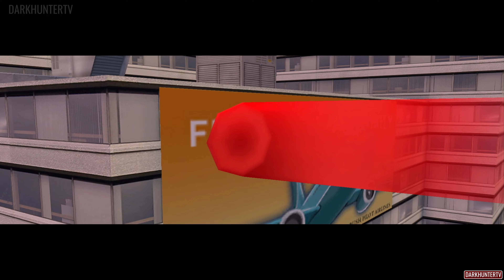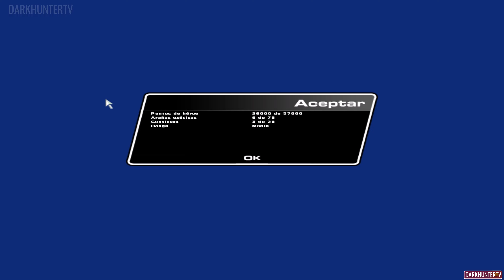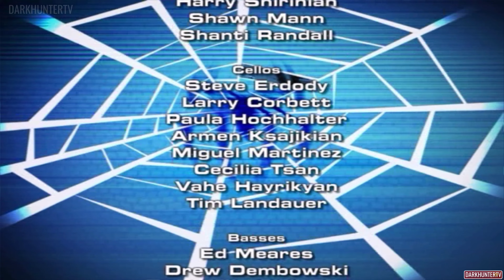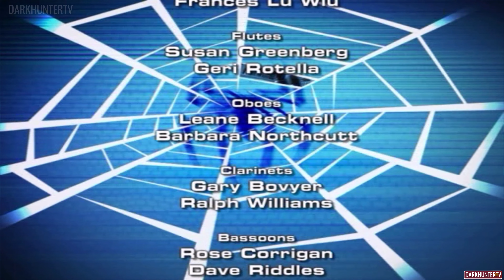Spider-Man 2 (PC) Juego Completo de la pelicula oficial Español - Versión PC [4K ULTRA HD]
Spider-Man 2 juego completo de la película en español, remasterizado en calidad 4k 60fps, todos los niveles principales de la trama juntados y ordenados, versión exclusiva de Microsoft Windows pc, jugado, editado y subido por DARKHUNTERTV.

Desarollador: The Fizz Factor (PC)
Distribuidor:   Activision

FASES DE LA HISTORIA:
0:00 INTRO
2:45 RHINO ESCAPA DE PRISIÓN
13:17 ATRACO AL BANCO
26:35 EL COCHE ROBADO DE MARY JANE (NIVEL DE PUMA)
43:05 LAS BOMBAS DE OSCORP
1:06:06 PORTAL DE MYSTERIO
1:36:19 METRO
1:41:03 ALMACÉN SECRETO DE DOC OCK
1:45:48 COMBATE FINAL DOC OCK
1:59:25 CRÉDITOS